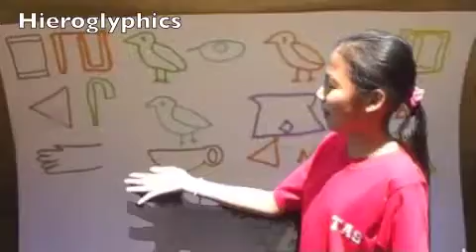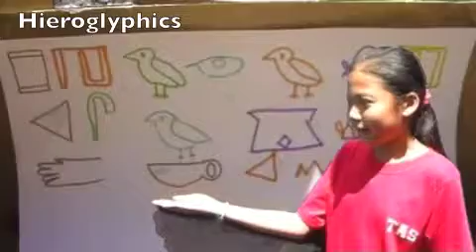The American School ESL class goes to Egyptttttt